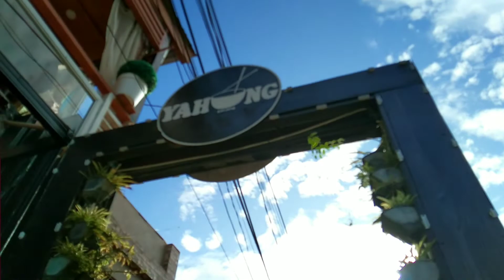Yahong restaurant/ mother's day special 💐🌹❤️